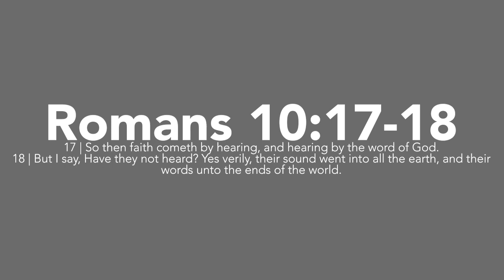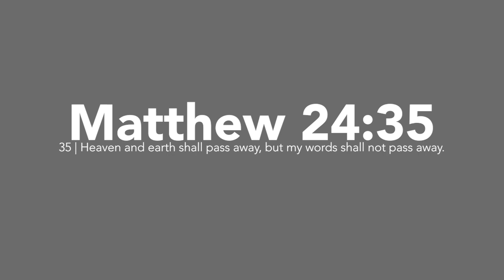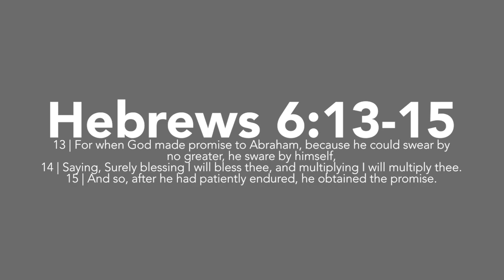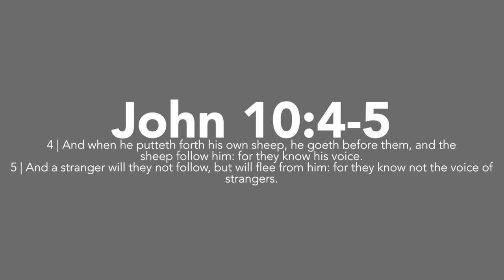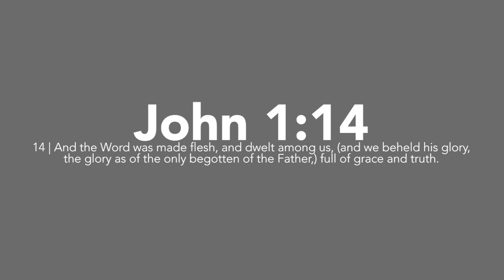Voice And Violence | Wednesday, May 24, 2023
Have ears to hear and a response to prove it
(Filmed Tuesday, May 23, 2023)